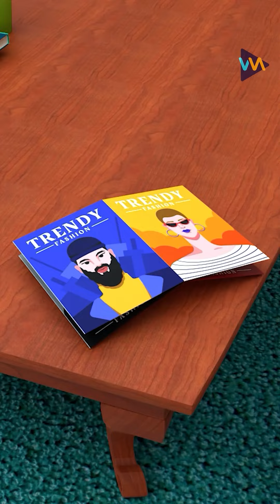No More Snacks + More | Healthy Habits Song for Kids | Rosoo Nursery Rhymes & Kids Songs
Welcome to Rosoo Family!

No More Snacks Lyrics

Veggie here, sausage there
That is what I love
So sneaky, so sneaky
Oh it's so tasty

Oh mommy, I don't know how1?
I can not go poo poo right now
Oh, don't be worry baby
Healthy foods are good for you

Here is bread, here is snack

Oh mommy, my tummy's hurt
My boo boo, make it go away

Oh mommy, I burp a lot
I can't stop, make it go away
Drink the water will stop it!

Stop eating the fastfoods, dear
It's tasty, but it's unhealthy
We should eat veggies and fruits
For a strong, healthy tummy!

Rosoo Family is the place where children find all their favorite nursery rhymes and songs with lyrics. Johnny, Johnny, Yes Papa, The Wheels On The Bus, Peek-a Boo and hundreds of beautiful educational songs are entertaining kids around the world.